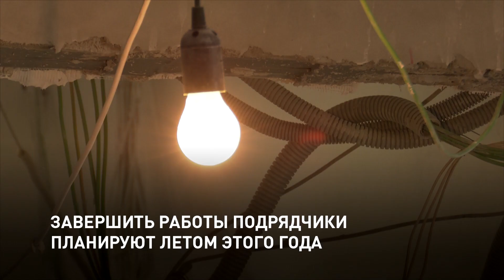КАПИТАЛЬНЫЙ РЕМОНТ ШКОЛ